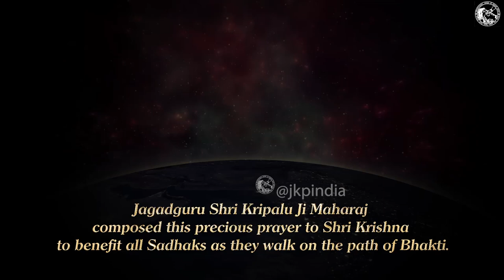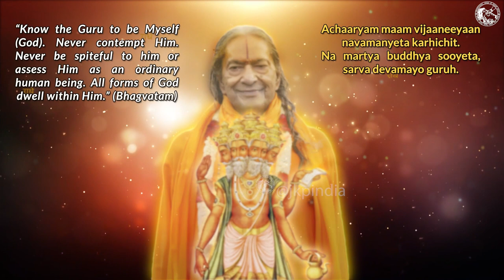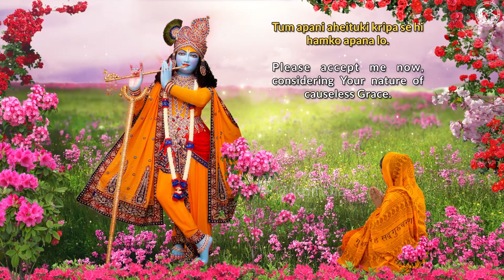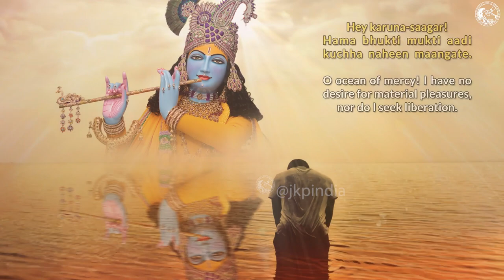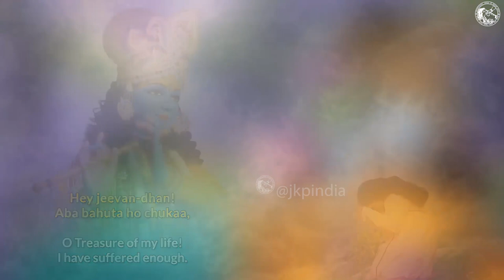Special Prayer to Shri Krishna | Composed by Jagadguru Shri Kripalu Ji Maharaj | JKP India